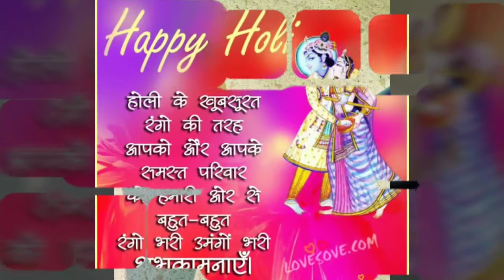BEST CADETS TRAINING 😎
DRILL PRACTICE at ROPAR ACADEMY with all India 2nd Best Cadet SD Air wing .